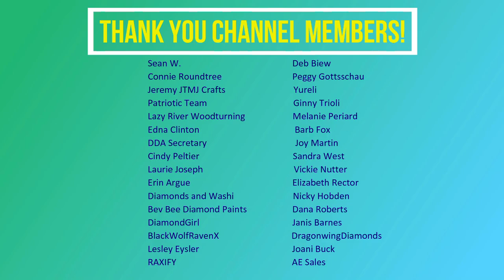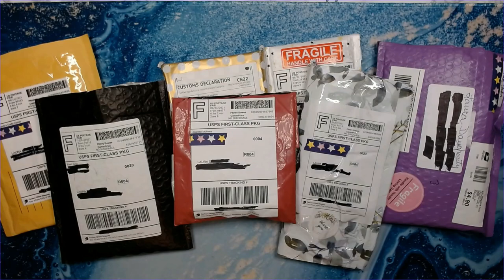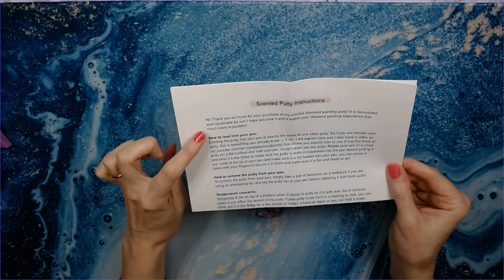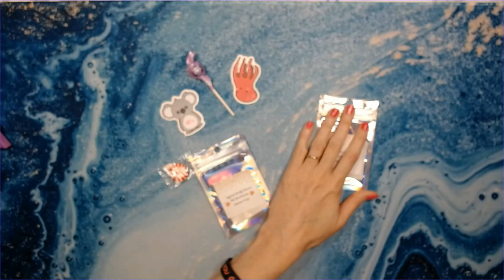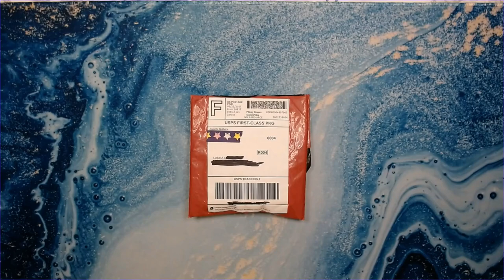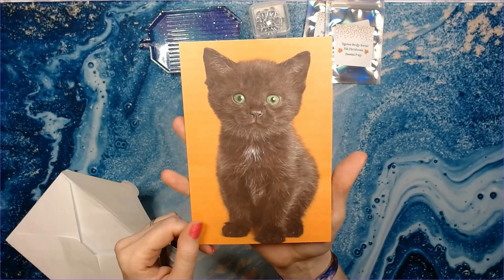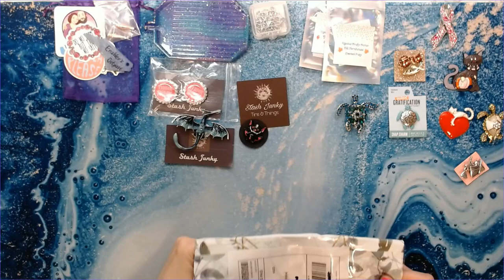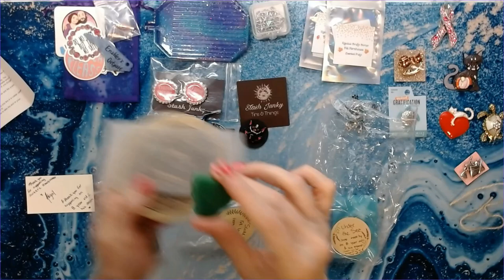Small Business Fun Finds #20: SwartzHandmade, CovermindersSiobhan, DiamondsandChains and More!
Lots of awesome cover minders, wax, a tray, tips and more to show you. Please check out all of the amazing small businesses below.

👋👋ETSY/SOCIAL MEDIA👋👋:
🐝WeeWax on my Etsy shop
(drops are the first Friday of every month at 12 noon EST,  holidays excluded)